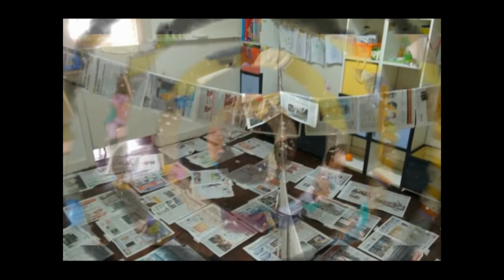ISFD N°110 Experiencias en Primer ciclo del nivel inicial